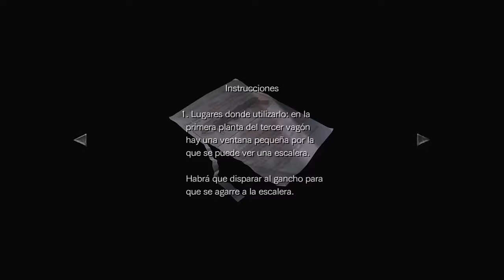Detonado Resident Evil 0 PS4- Part 3- Conseguindo o Gancho e o Cartão Azul